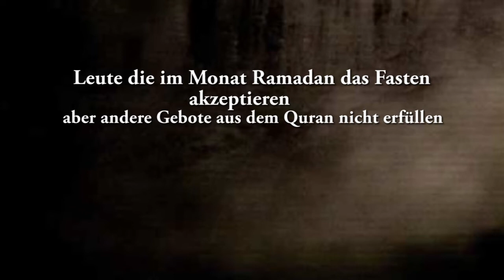Leute die im Monat Ramadan Fasten aber andere Pflichtgebote aus dem Quran nicht erfüllen!!!